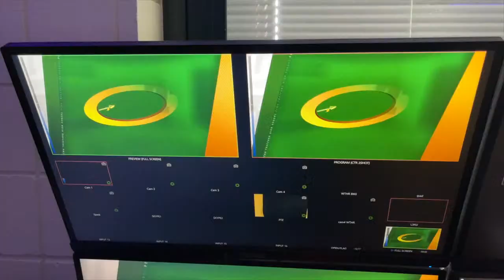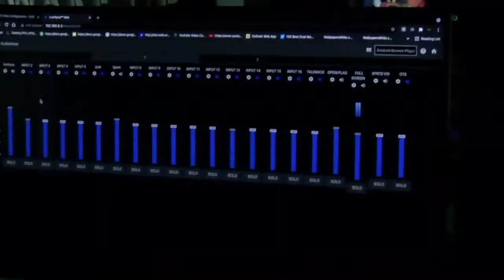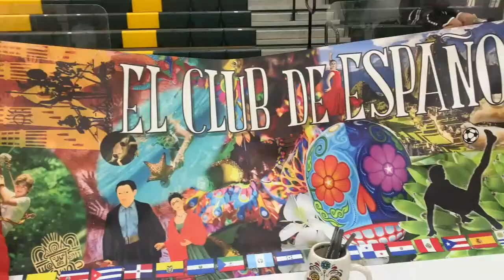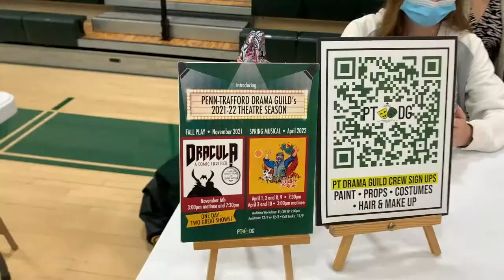Wake Up Warriors 10-01-21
Daily Newscast